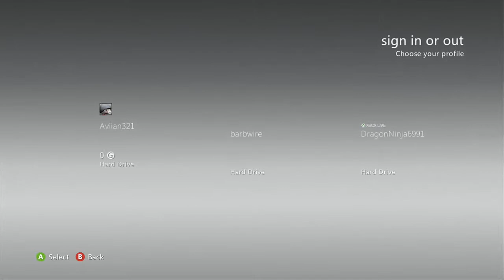Top 5 Halo 3 Glitches Easter Eggs and Exploits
Open Me :/

Welcome to the Game Extortionist

Lethal Legacy Network -

Nowise10 -

All game audio including music, lyrics, and sound effects belong to their publisher.